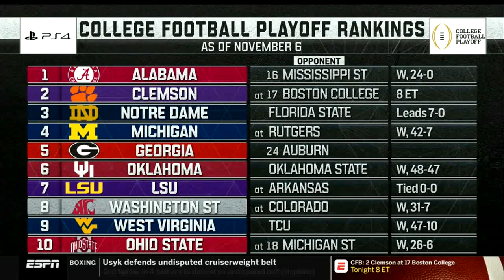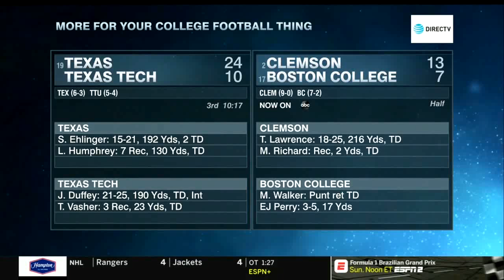Georgia Bulldogs Football Vs. Auburn Tigers 2018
The Georgia Bulldogs Football Program Played And Defeated The Auburn Tigers By A Score Of 27-10 On November 10, 2018, At Sanford Stadium In Athens, Georgia.

Note: I Do Not Own The Rights To This Video And Its Production And It Has Only Been Uploaded For Viewing For The Pure Viewing, Enjoyment, And Enjoyment For Georgia Football Fans And The Fans Of College Football Across The Country/Globe.

Ownership Rights Are Respectively Attributed To ESPN, The SEC Network And Their Sponsors.

1.  Instagram (With Over 96,000 Followers)